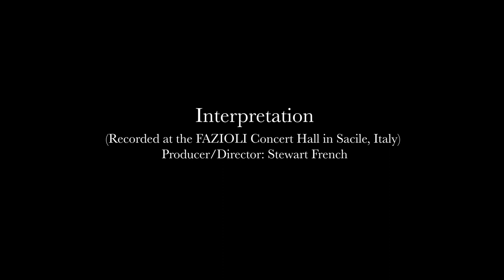Behind the Notes – Boris Giltburg introduces Beethoven’s Sonata No. 15 ‘Pastoral’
Boris Giltburg is lauded worldwide as a deeply sensitive, insightful and compelling interpreter, with critics praising his impassioned approach to performance. This project to record all of Beethoven’s 32 piano sonatas is a personal exploration for Giltburg, driven by curiosity and his profound respect for the composer.

These exceptional performances received widespread critical acclaim upon their original digital release, and this premiere 9-disc boxed set includes extended personal and informative booklet notes written by the pianist. From the vivid energy of the early sonatas, through the dark passions and enchanted lyricism of Beethoven’s middle period, to the awe-inspiring transcendence of the final sonatas – this cycle runs the full gamut of human emotion.